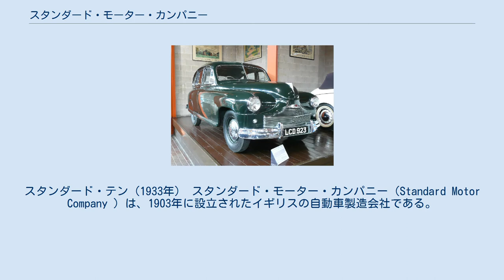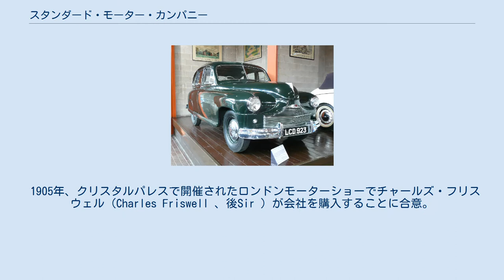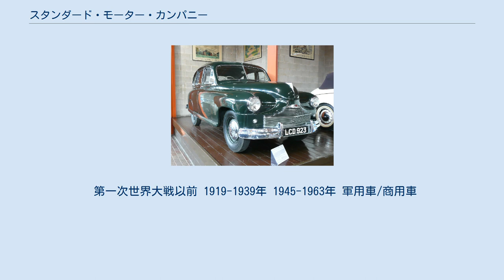スタンダード・モーター・カンパニー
スタンダード・テン（1933年） スタンダード・モーター・カンパニー（Standard Motor Company ）は、1903年に設立されたイギリスの自動車製造会社である。
 レジナルド・ウォルター・モーズレー（Reginald Walter Maudslay 、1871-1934年）により、小規模な会社として、既に英国自動車産業の中心地となり始めていたコヴェントリーのマッチ・パーク・ストリート（Much Park Street ）に設立。
当初工員7人を雇い入れ、最初の自動車を製作した。
これは単気筒エンジンで、3速ギアボックス、シャフトで後輪を駆動した。
 発展は速く、すぐに2気筒・3気筒・4気筒の上位モデルが開発され、1905年には当時最先端の6気筒エンジンを開発していた。
完成車を提供するばかりでなく、他車にエンジンを提供することもいい商売になった。
これは主にオーナー自身の希望でエンジンの載せ換えをおこなったのである。
 1905年、クリスタルパレスで開催されたロンドンモーターショーでチャールズ・フリスウェル（Charles Friswell 、後Sir ）が会社を購入することに合意。
1907年、フリスウェルは1907年にはスタンダードの会長となり、会社を盛り立てる。
1911年にはイギリス国王ジョージ5世と随員団用の車70台を製造するまでになった。
 1912年、フリスウェルは彼の持株分をC.J.バンドおよびジークフリート・ベットマンに売った。
彼らはトライアンフ・モーターサイクル・カンパニーの創業者でもあった。
これによりモーターサイクルの会社はトライアンフ自動車となる。
 トライアンフは主力のモーターサイクルの他に第一次大戦後には四輪自動車の生産も行ったが、これはスタンダードとは別体で行われ、のち四輪車部門の不採算のため1936年にトライアンフの二輪部門と四輪部門が分社、戦後経営不振のトライアンフ四輪車部門（トライアンフ）がスタンダードに買収されるという複雑な系譜を辿った。
 1914年、スタンダードは株式公開した。
 第一次世界大戦中は1,000機以上の飛行機を生産。
ロイヤルエアクラフト「BE12」・「R.E.8」、ソッピース・パップ、ブリストル F.2戦闘機が1916年、カンレーに建設した新工場で製作された。
ここはのちに本部となるところである。
 一般向け乗用車の生産は1919年に小型車から再開、1924年には生産台数は1万台を超え、イギリスの市場シェアではオースチンと肩を並べる会社となっていた。
 しかし1920年代後半、莫大な投資にもかかわらず海外輸出の試みが失敗に終わり、大型車の販売もうまく行かず、利益は極端に落ち込んだ。
 1929年ヒルマンのジョン・ブラックが共同社長として経営陣に加わった。
ブラックはジェンセン、エイボン、スワロー・サイドカー・カンパニー（のちSSカーズを経てジャガー）のような外部コーチビルダーにシャーシ・エンジンを提供することを推し進めた。
レジナルド・モーズレーは1934年に会社を離れ、その後すぐに64歳で亡くなった。
 1930年代にはスタンダード・ナイン、スタンダード・テンなどの新モデルにより会社の業績は復調した。
これらは低～中程度の価格帯で1935年のモーターショーに出品された。
フライング・スタンダードの新シリーズは時流に合わせた半流線型で発表された。
 第二次世界大戦中会社は乗用車生産を続けたが、今回はユーティリティボディが取り付けられた。
 しかし、戦時中のスタンダードにおける最重点製品はやはり軍用航空機であった。
汎用型の木製機モスキートは、主に"FB VI"仕様として1100機以上が製作された。
ブリストル・マーキュリーVIIIエンジンを搭載したエアスピード オックスフォードが750機、またブリストル ボーファイターが3000機それぞれ製作されている。
 戦時中には他に軽装甲車も製作された。
これには4,000台ほどのBeaveretteも含まれる。
さらに軽量の"ジープ"タイプの車両も生産された。
 スタンダード・ヴァンガード（1951年） 平和の時代が訪れ、戦前の乗用車、エイトとトゥエルブはすぐに生産再開された。
 特に注目に値するのが、1945年にジョン・ブラックがおこなったトライアンフ自動車の買収である。
経営不振のトライアンフは管財人に引き渡されており、その価格は75,000ポンドだった。